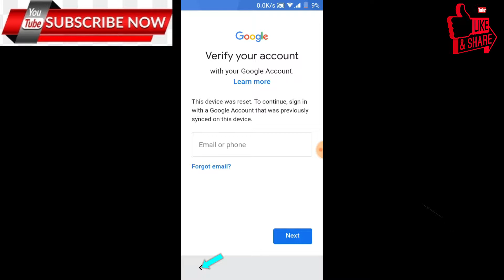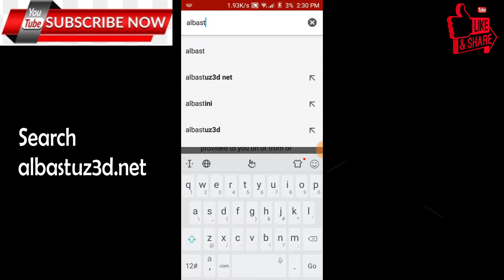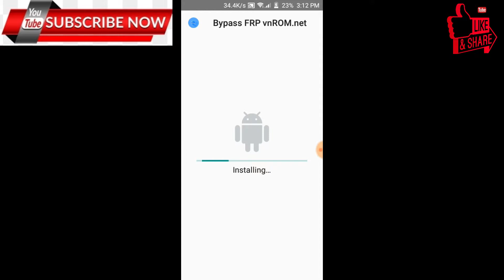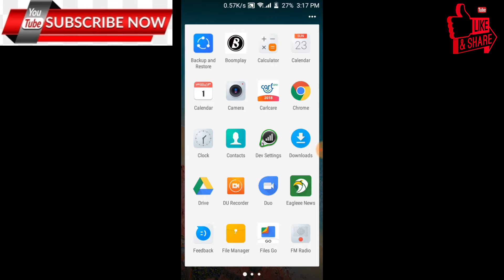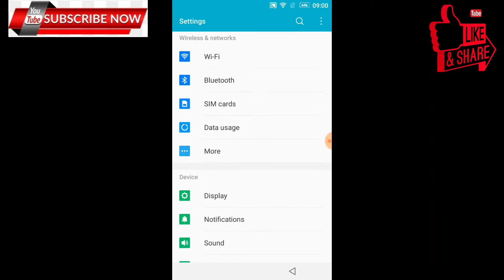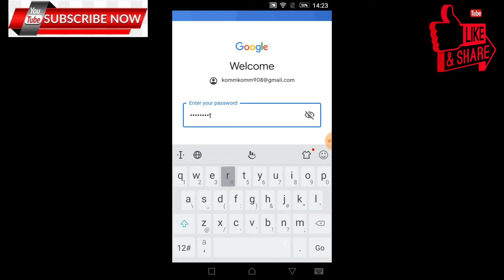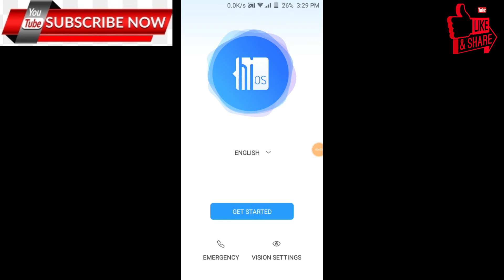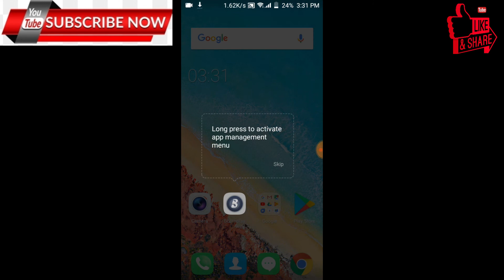Tecno F1,F2 And F3 POP1 FRP Google Bypass Very 100% EASY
FRP is automatically activated when you set up a Google Account on your device and then you factory reset Tecno F1,F2 And F3 POP1 device.
This is done to prevent theft on Tecno F1,F2 And F3 POP1 .
In this tutorial i will guide you on a 100% Easy Solution to Remove Google Account (Frp Reset)on Tecno F1,F2 And F3 POP1 .